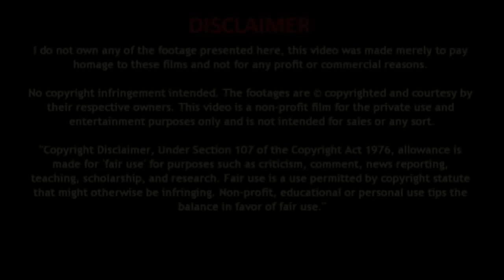badalte mausam me khan pan ka Rakhen Dhyan - Natural Home Remedy Gharelu Nuskhe